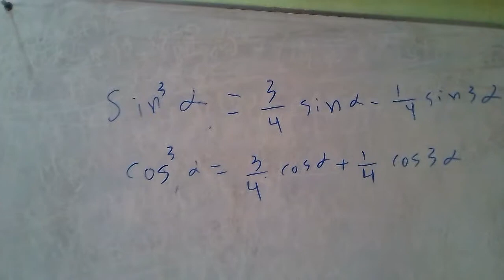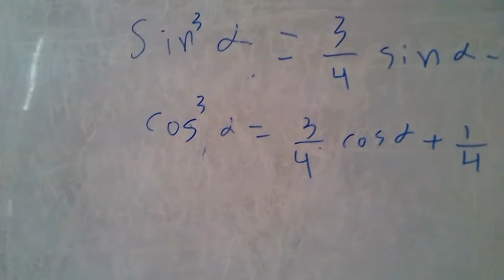Integration of sin and cos cube